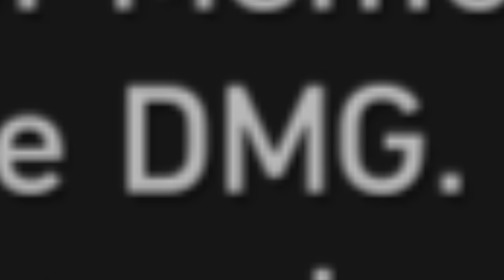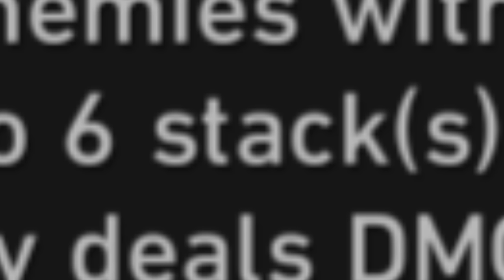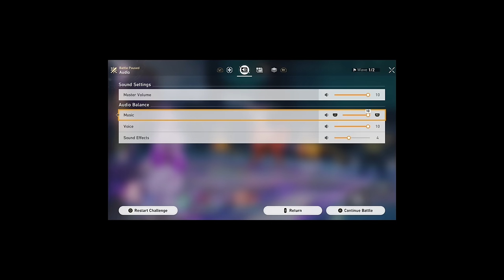The new MoC is easy... | Honkai Star Rail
They put Sam in Memory of Chaos.